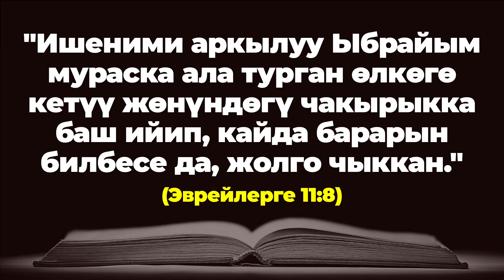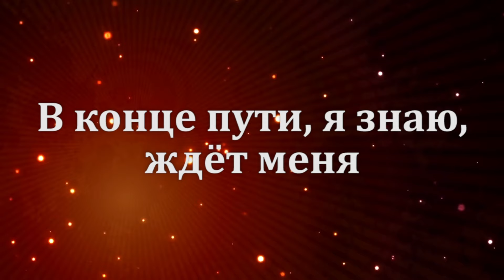НАЧНИТЕ ДЕНЬ ХОРОШО | 24.03.2024